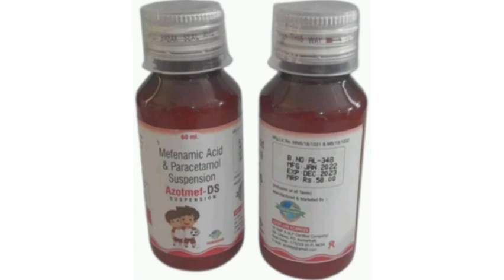AzatmelvDS Syrup Suspension Mefenamic Acid & Paracetamol Suspension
AzatmelvDS Syrup Suspension Mefenamic Acid & Paracetamol Suspensionm